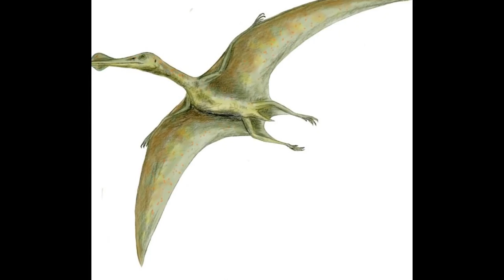Dinosaurs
the Dinosaurs are reptiles one hundred million years ago.